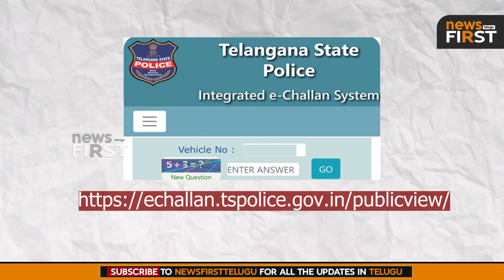పెండింగ్‌ ట్రాఫిక్ చలాన్లు కడుతున్నారా? అయితే జాగ్రత్త | NewsFirst Telugu